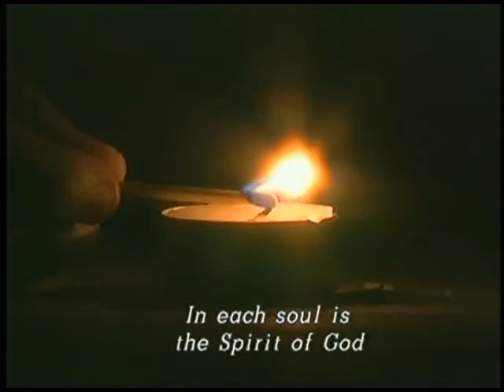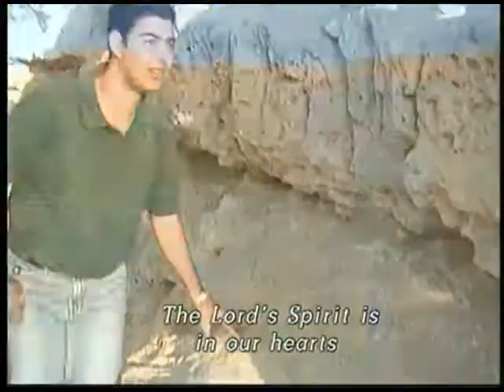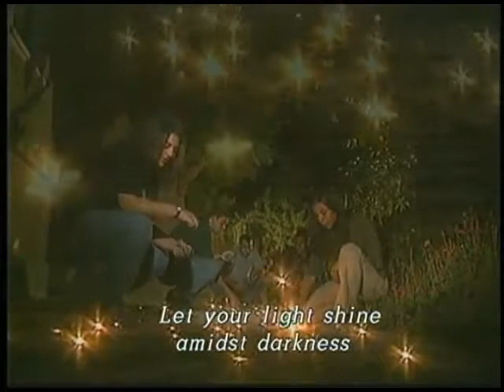Favoritism - #108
Diwaniya for Women talks about every day issues that Arab women go through. We have shows that cover a wide range of subjects and topics. The word Diwaniya comes from the word “Divan” in Turkish and “Diwan” in Arabic, and it means a “living room sitting" - the idea is of men gathering in a living room to fellowship over tea and coffee. The word “Diwaniya” is the feminine form, that has never been used (for women) only men can be in the Diwan gathering.

In this episode we talk about we talk about favoritism. Sometimes our society favors boys over girls. Our society is male-focused. Women can play a secondary role in the society. Sadly, little girls can internalize this and think their only role is to get married and to have children. We discuss this societal issue.